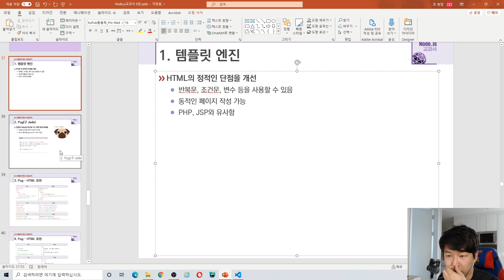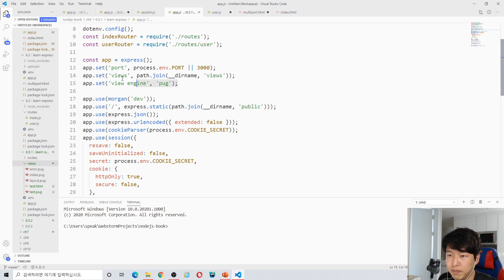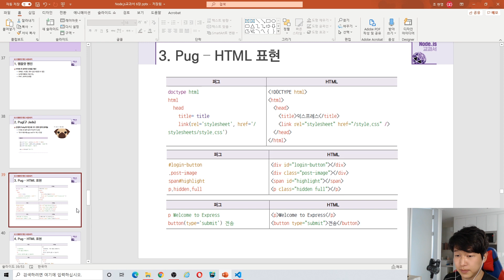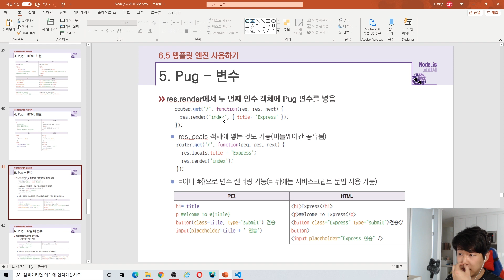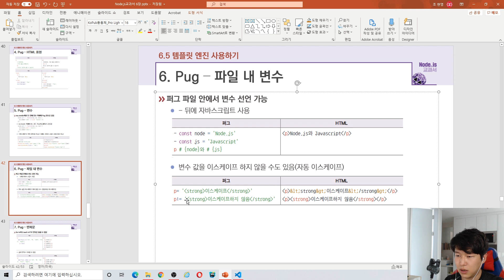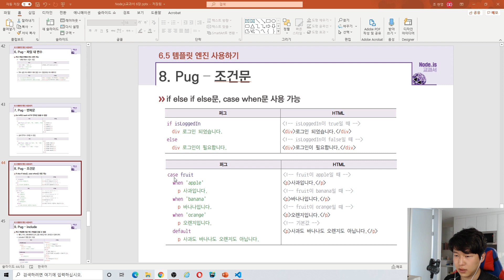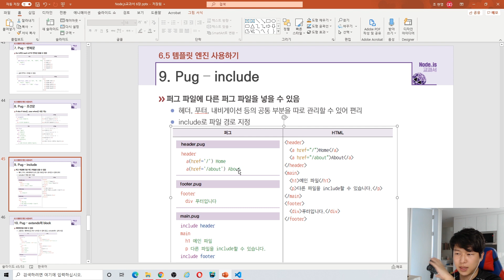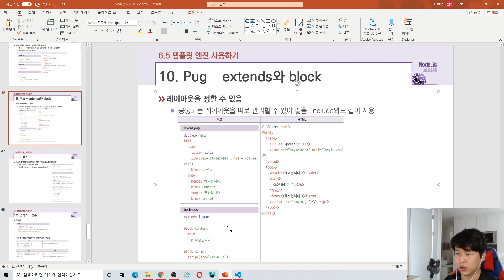노드교과서 개정판 6-12. pug